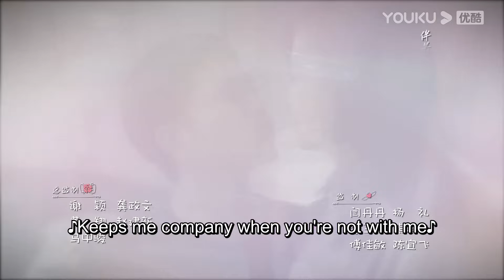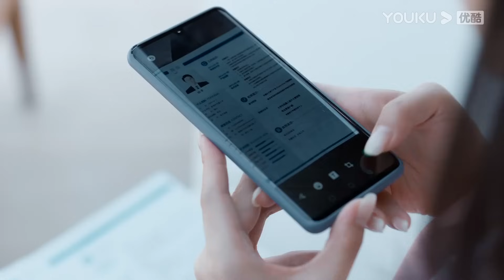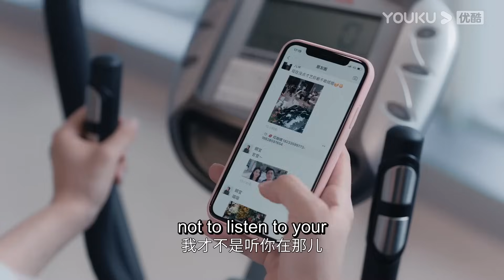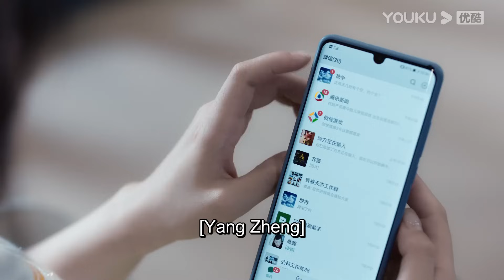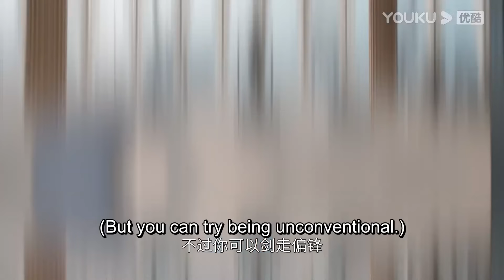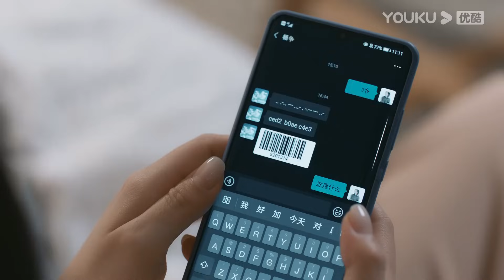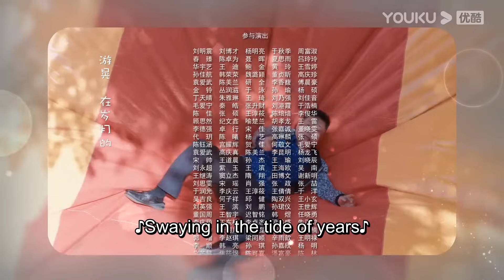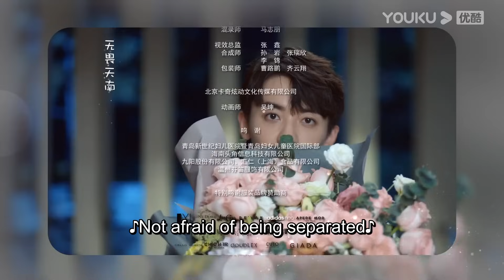[Two Conjectures About Marriage] EP01 | Love after Marriage | Yang Zishan / Peng Guanying | YOUKU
[Two Conjectures About Marriage 婚姻的两种猜想] When career woman Shen Ming Bao meets IT guy Yang Zheng, the two quickly get married. But because of their busy lives, they were only able to meet twice a week. When her company suffers a loss in customers, she puts in extra effort at work, which eventually causes a miscarriage. When Yang Zheng knew of it, he made her quit her job, but this causes further misunderstandings between the couple. Shen's best friend, Xue Ke Xin, a wealthy and beautiful woman gets involved in a lightning marriage with Chen Tong Gang, an actor eight years her junior. However, they eventually divorced as their principles did not match.

Shen Ming Bao gets pregnant again, but Yang Zheng's career also faces a drastic change. At the same time, Xue Ke Xin's good friend, Zhang Song Wen, returns to the country to seek business opportunities and finds Yang Zheng to become his business partner. Shen Ming Bao learns that Zhang Song Wen's company is a funding black hole. She thinks up a plan to vanquish Yang Zheng's responsibility and prevent the product from being listed on the market.

The four of them has also matured through hardships and crisis. Can they restore their marriage?

★Starring: Yang Zishan / Peng Guanying / Lin Peng / Zhao Zhiwei / Huang Cancan / Ma Su / Yue Hong / Liang Tian / Li Ying / Wang Ce / Zhang Yufei / Zhang He / Xu Letong
★36 Episodes